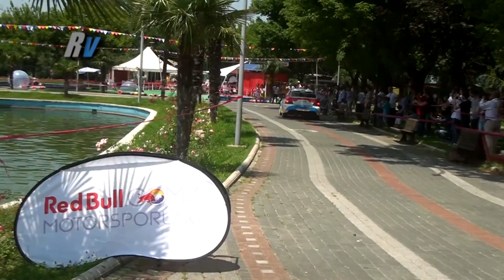2015 Yeşil Bursa Rallisi / Burcu Çetinkaya - Çiçek Güney / Mitsubishi Lancer Evo 9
2015 Yeşil Bursa Rallisi / Burcu Çetinkaya - Çiçek Güney / Mitsubishi Lancer Evo 9